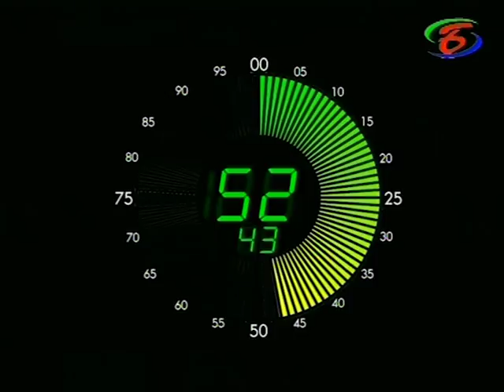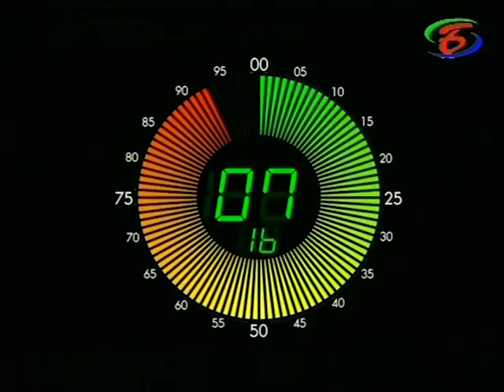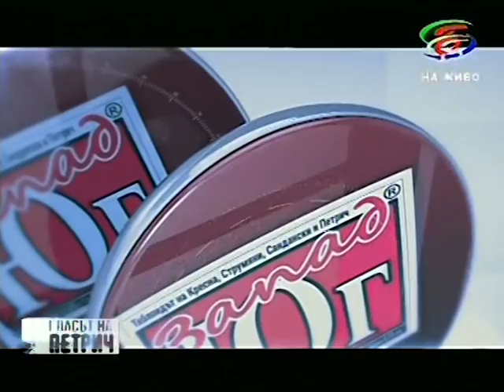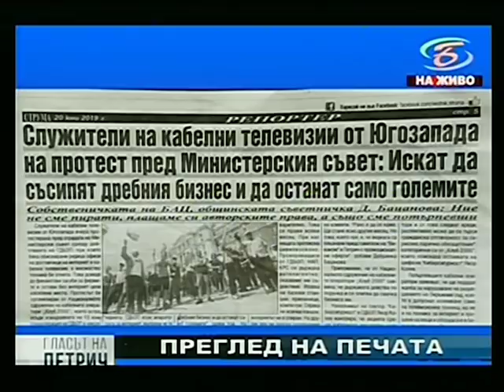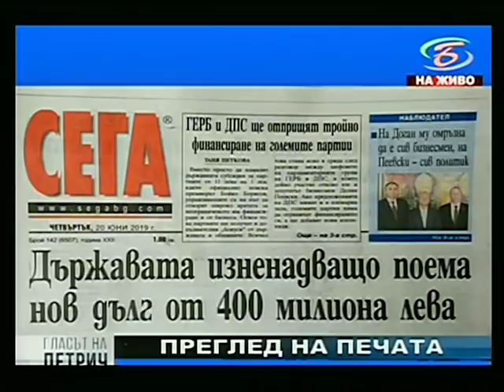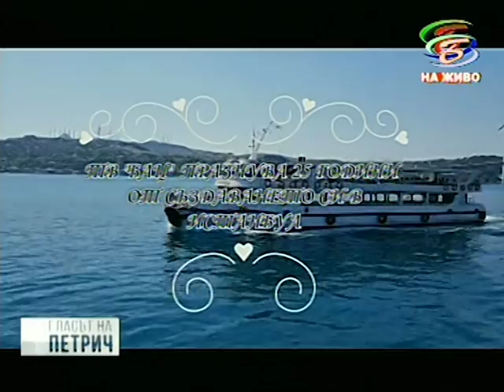ГЛАСЪТ НА ПЕТРИЧ 20.06.2019 ИЗВЪНРЕДНО ИЗДАНИЕ ЗА МЕСТНИТЕ КАБЕЛНИ ОПЕРАТОРИ